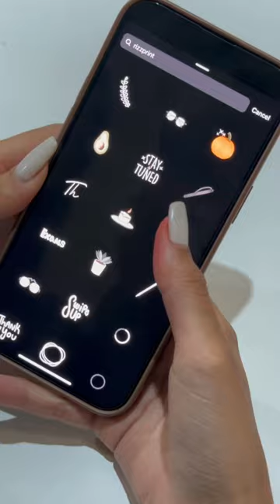Even Coffee Waits for Hacks! 🙏🏼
We are ambassadors of the future that are dedicated to refreshing the idea of content creation and informative sharing. We strive to deliver state of the art results, driven by the mastery and creativity of the new and upcoming generation.

Trifid Media exclusively manages the top social creators and online personalities all across the GCC region. They are not only content creators, but are pioneers across a wide variety of different industries.

We strive to build and gain your trust: as a client, as an influencer, and as a consumer all across the board

If there anything else you'd like to know don't hesitate to get in touch!!